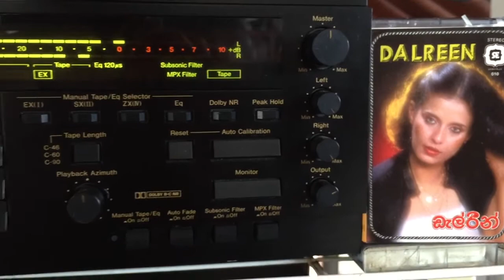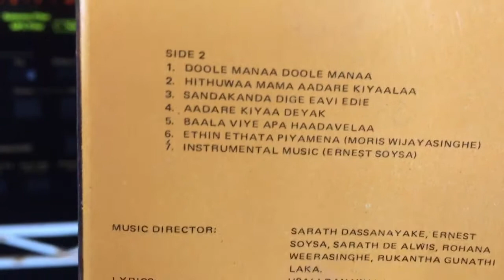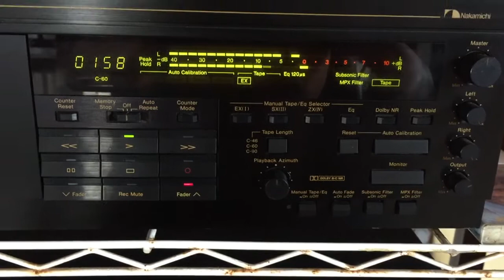Dalreen Arnolda: Doole Mana Doole